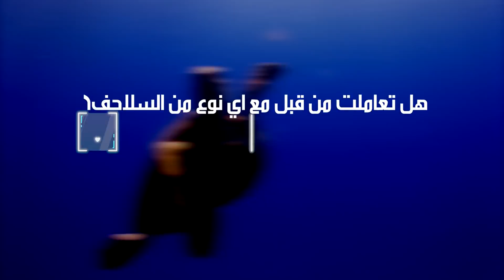ثعبان يهجم على الفريسة الخطأ .. شاهد ما فعلته السلحفاة !!!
◄ قدرات غير متوقعة من السلحفاة في القتال مع حيوانات أخرى !!

السلام عليكم وأهلاً بكم ..
يعتقد الكثير من الناس ان السلحفاة واحدة من المخلوقات الصغيرة في الحجم واللطيفة ولكن في الحقيقو ان هذه المخلوقات قادرة على تشكيل خطورة كبيرة جدا على مختلف المخلوقات الاخرى التي تتفوق عليها في الحجم وهذا ما سوف نشاهده معا اليوم في هذا الفيديو ..

فضلا ↙
تـابع الفيديو للنهاية لتحصل عـلى ↘
 لمحة من المعرفة لتكتشف ما لم تكن تعلم ..!
▪أشترك معنا الآن وقم بتفعيل زر الجرس 🔔
- ليصلك منا كل ما هو جديد ومفيد 🎁😍

-"‏ ‏من قال سبحان الله وبحمده في يوم مائة مرة حطت خطاياه وإن كانت مثل زبد البحر"-

◄ كلمات دالة لتحسين نتائج البحث لا فائدة من قراءتها :)